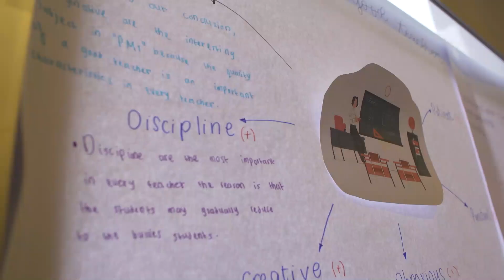BIBD ALAF Teachers Day